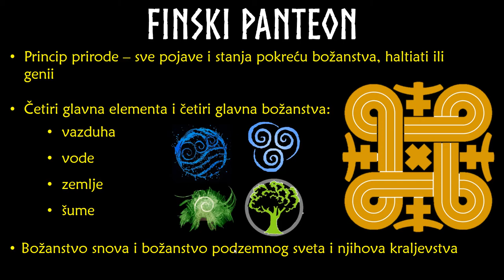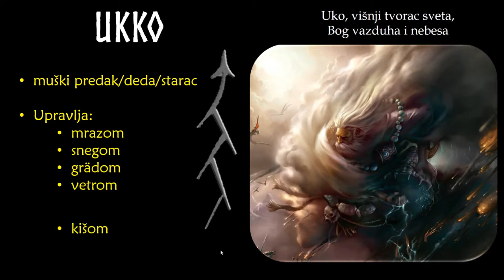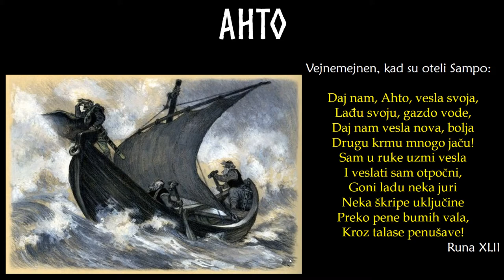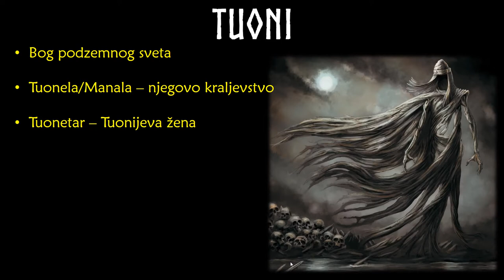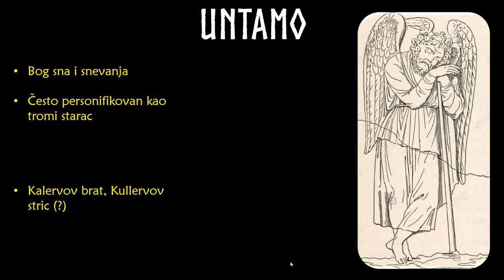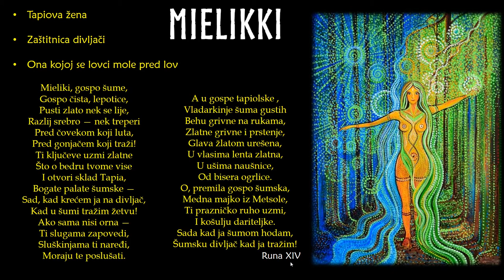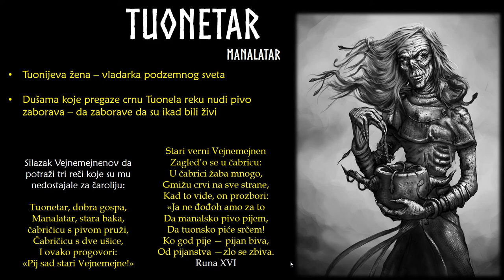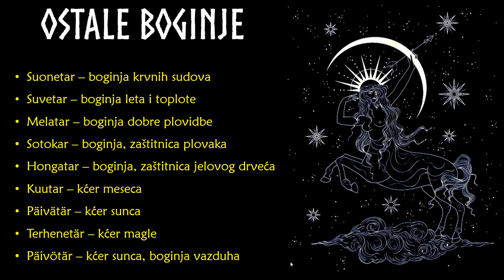Finska mitologija - "Kalevala" 2/3: Finski panteon - bogovi i boginje iz finske mitologije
Otvori da vidiš sadržaj.

Mini serijal od tri videa o finskoj mitologiji izloženoj u narodnom eposu “Kalevala”. U drugom delu govorim o finskom panteonu, tj. o bogovima i boginjama iz finske mitologije:

00:00 Opšti principi finskog panteona
01:00 Ukko – vrhovni bog, bog nebesa, bog gromovnik
06:27 Ahto – bog mora
08:22 Sampsa Pellervoinen – bog zemlje
09:39 Tapio – bog šume
12:16 Tuoni – bog mrtvih i podzemnog sveta
14:12 Reka podzemnog sveta – Tuonela
15:14 Untamo – bog snova
17:40 Hiisi – zao duh, đavo
19:51 Mielikki – boginja šume
22:13 Tuonetar – boginja mrtvih i podzemnog sveta
24:24 Tuonijeve i Tuonetarine ćerke – boginje bolesti
24:53 Loviatar – majka bolesti, boginja kuge
26:58 Ostale boginje